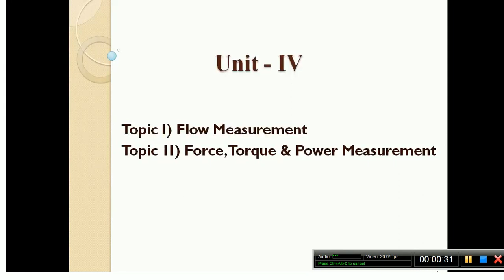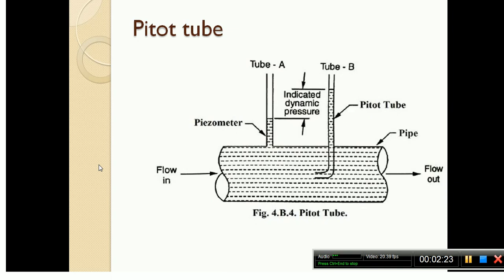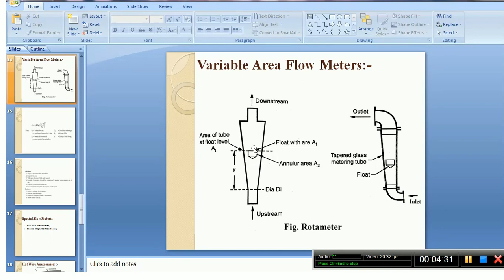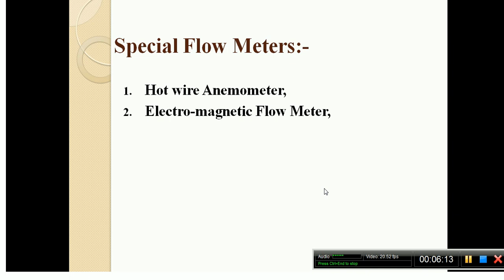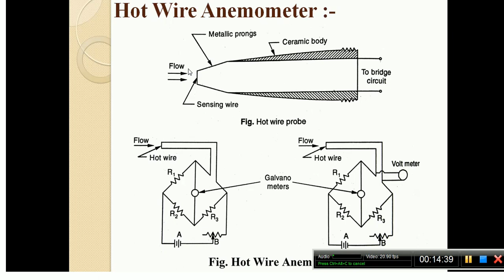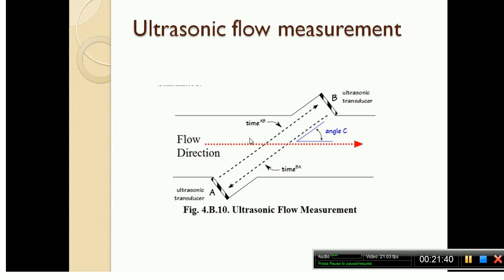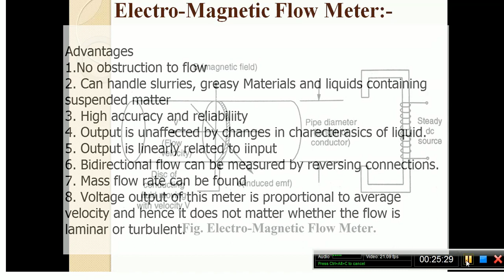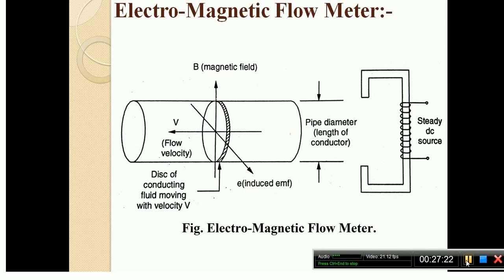Lecture 22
Hot wire anemometer